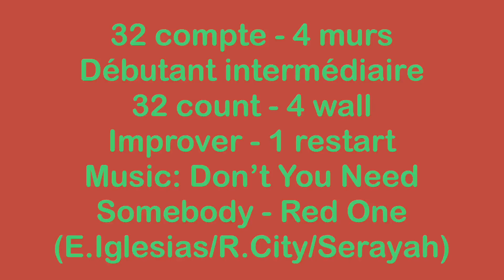Need Somebody Na- Na-Na Line Dance (Dance & Teach / Démo & explications / French & English)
Need Somebody Na-Na-Na 32C / 4W, 1 restart, choreo: Shirley Bang, Erni Jasin, Kim Eun Jung Cona, Penny Tan, music: Don’t You Need Somebody - (feat. Enrique Iglesias, R. City, Serayah & Shaggy) - RedOne.
0:00 Intro & Demo
3:38 Teach in French / explications en français
10:53 Teach in English